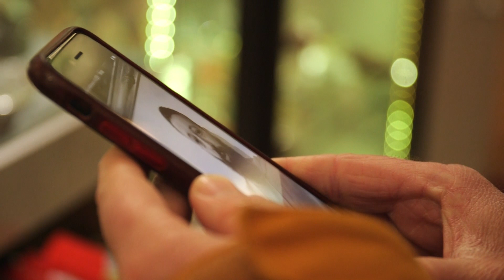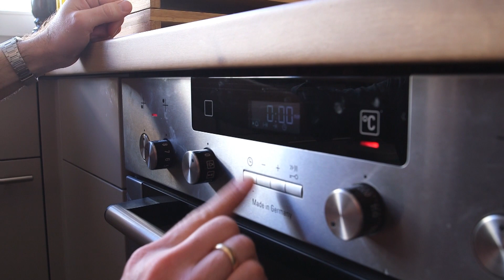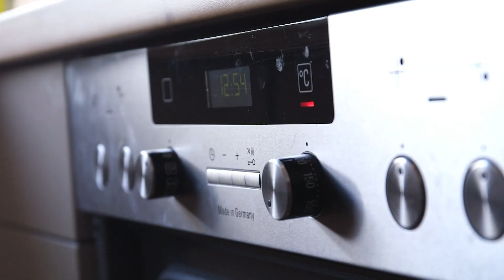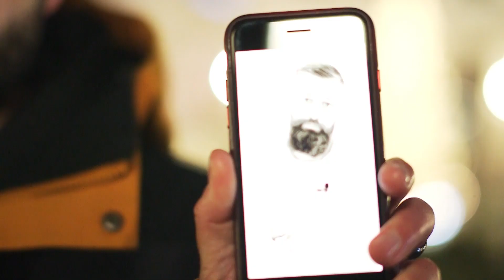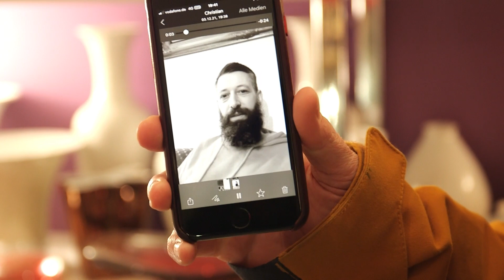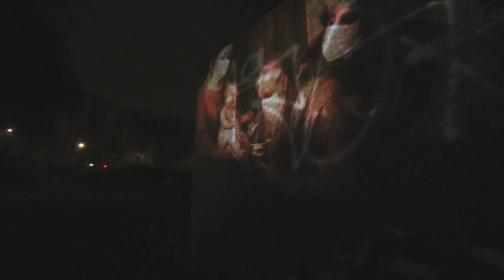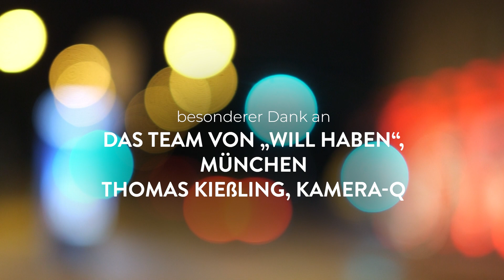Das Weihnachts-Experiment: Die Heiligabend-Challenge der Citychurches aus München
Das ist kein normaler Gottesdienst: Zwei Pastoren, zwei Challenges, eine Geschichte. Christian hat Zeitdruck - Weihnachtsdinner um 16 Uhr - seine Aufgabe: er muss für seine Gäste ein fantastisches Menü kochen. Währenddessen sucht Ryan nach einem angemessenen Gastgeschenk und stößt überraschend auf eine wahre Fundgrube. Ein Secondhand-Laden voller Schätze: mit Mecki-Figuren, einem Opernglas oder einem Knochenhalter. Doch die Auswahl ist nicht leicht, die Zeit läuft.

Währenddessen kämpft Christian mit seinem Krustenbraten. Der Tisch muss noch gedeckt werden, bald kommen die Gäste. Wozu das alles? Weil es eine Geschichte über uns und Weihnachten erzählt.

Weihnachten bedeutet Stress - oft verlieren wir uns dadrin. Aber um was geht es wirklich? Dieser Gottesdienst ist nicht normal: keine Kirche, keine Orgel, kein Krippenspiel. Sondern zwei Männer auf der Suche nach dem unerwarteten Geschenk. Danach, worum es bei Weihnachten wirklich geht: die Geburt von Jesus Christus, Gottes Geschenk der Freiheit an uns.

Und hier der Bibeltext, der uns inspiriert hat:

Galater 4
1 Ich will damit sagen:
Solange der Erbe ein unmündiges Kind ist,
unterscheidet ihn nichts von einem Sklaven.
Dabei gehört ihm eigentlich alles.
2 Aber er ist von Vormündern und Verwaltern abhängig
bis zu dem Zeitpunkt, den der Vater festgesetzt hat.
3 So verhält es sich auch bei uns.
Solange wir unmündig wie Kinder waren,
wurden wir von den Elementen dieser Welt beherrscht.
4 Aber als die Zeit gekommen war,
sandte Gott seinen Sohn.
Er wurde von einer Frau geboren
und war dem Gesetz unterstellt.
5 Dadurch wollte Gott alle freikaufen,
die dem Gesetz unterworfen waren.
Auf diese Weise wollte Gott uns als seine Kinder annehmen.
6 Weil ihr nun seine Kinder seid,
hat Gott den Geist seines Sohnes
in unsere Herzen gesandt.
Der ruft: »Abba, Vater«!
7 Du bist also kein Sklave mehr,
sondern ein mündiges Kind.
Wenn du aber Kind bist, dann bist du auch Erbe.
Dazu hat Gott dich bestimmt.